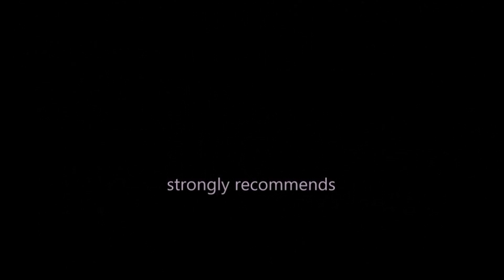Let's Play Medieval II: Total War France(vh)#226 So1188 Verbündeten-Unterstützer-Schlacht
Hi Internet!
Weiter mit Geist's drittem Let's Play "Medieval II: Total War" (2006)
von Creative Assembly!
Viel Spaß, bYe!

And now ...
Credit to whom credit is due!
Medieval II: Total War (2006)
Thx for this game!
Support them, celebrate it and buy e.g. here: steampowered.com.
©Sega for all materials of the game shown. Please note this is an unofficial video and is not endorsed by SEGA or the Creative Assembly in any way. For more information on Total War, please